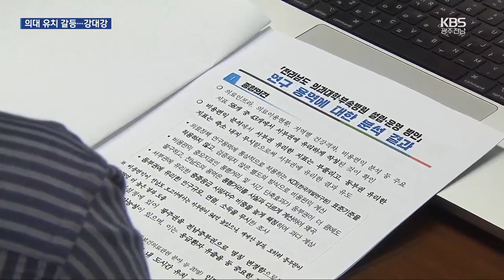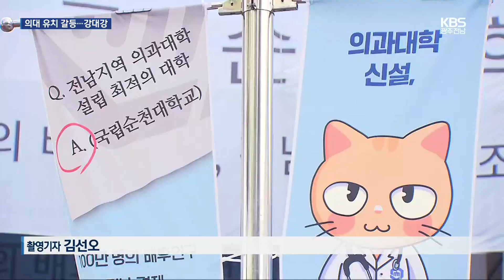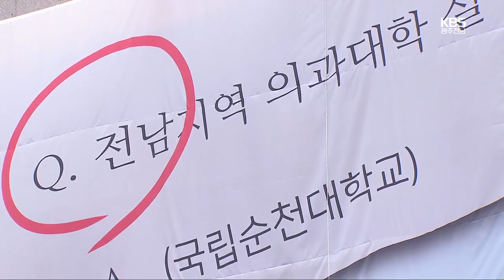의대 유치 공모 동부권 반발 확산…파행 우려 / KBS 2024.05.22.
[앵커]

 국립의대 유치와 관련해 전라남도의 공모 방침에 반발해온 순천시가 사실상 공모 불참을 확정하고 독자적인 유치에 들어가겠다고 밝혔습니다.

 전라남도는 공모 절차를 이어가겠다는 입장이어서 강대강으로 치닫는 양상입니다.

 유승용 기자의 보도입니다.

 [리포트]

 노관규 순천시장이 전남권 의대 유치와 관련해  2주 만에 다시 기자회견을 열었습니다.

 노 시장은 전라남도가 공개한  2021년 용역보고서의 각종 지표가  서부권에 유리하도록 설계된 왜곡이 확인됐다고 주장했습니다.

 이 때문에 앞으로의 공모와 용역 역시  신뢰할 수 없는만큼 공모에 응할 생각이 없다고 재차 밝혔습니다.

 [노관규/순천시장 : "대통령도 국무총리도 전남도에 공모를 추진하라는 권한을 준 적이 없다. 권한 없는 공모 강행으로 지역갈등을 조장한 모든 책임은 전라남도에 있다."]

 그러면서  정부에 순천대 의대 정원  배정을 이미 요구했고,  동부권 전체 대상 여론조사를  추진하겠다며  사실상 '동부권 독자 추진'의  뜻도 밝혔습니다.

 순천대 역시 공모에 불참한다는 입장을 확인했습니다.

 이런 가운데  의대 유치를 희망하는  지역사회 목소리는 커지고 있습니다.

 ["순천으로 의대를"]

 주민들은  전라남도의 공모 철회와  순천대 의대 유치를 촉구하며  도로 행진과 삭발까지 진행했습니다.

 이에 대해 전라남도는 불필요한 논쟁을 중단하라고 촉구했습니다.

 당시 국가기관 공식 통계를 활용했고 양 대학과 지자체 등이 참여해 용역 상황을 공유했었다며, 편향적 해석이라는 겁니다.

 또,  과거 용역에 얽매이지 말고 의대 정원 200명 확보와  '공모 방식에 의한 대학 추천 절차'에 힘을 모아야 한다고 밝혔습니다.

 전라남도가 공모 용역 관련 설명회를 내일 열 예정인 가운데 동부권 7개 시군의회가 공동 성명을 발표하기로 하는 등 갈등이 확산할 것으로 보입니다.

 KBS 뉴스 유승용입니다.